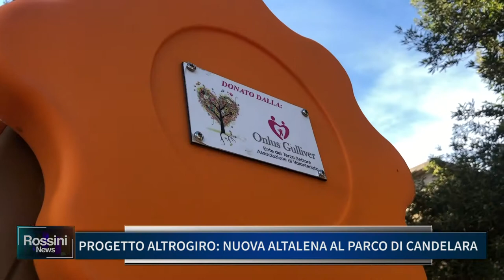PROGETTO ALTROGIRO: NUOVA ALTALENA AL PARCO DI CANDELARA